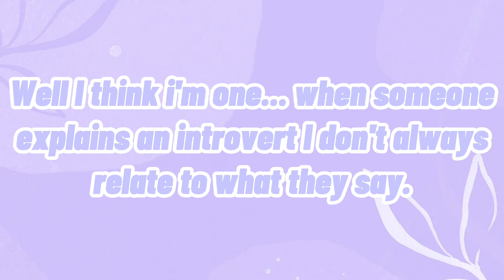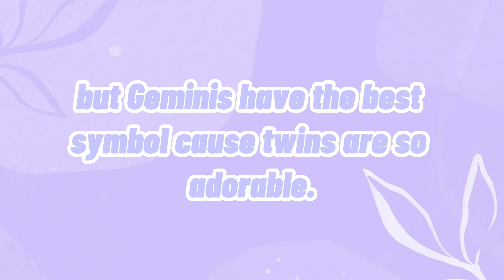200 sub Special! (Read desc)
I judt realized I should have played a game or something while the words pop up on the screen... without it this video is probably a bit boring... Well I'll do better for my next special.

My next special will be a Q&A So ask some questions! It can be anything!